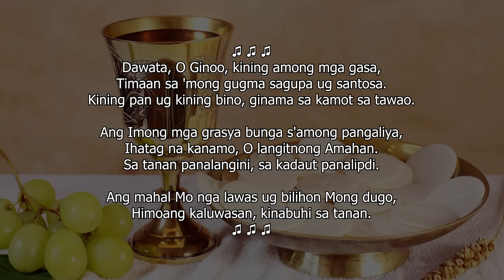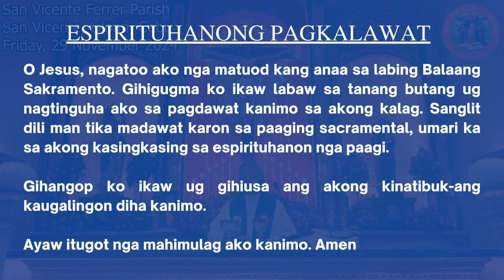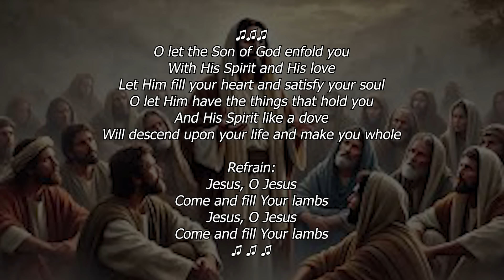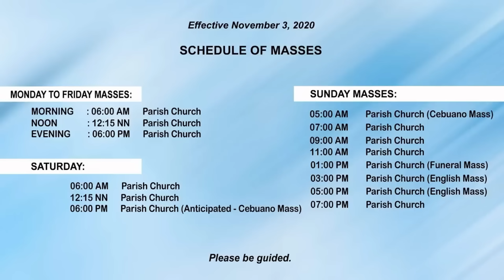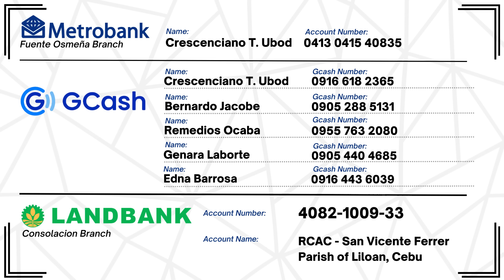"Kinsay makagapos sa yawa?" - 11/29/2024 Misa ni Fr. Ciano Ubod sa SVFP.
[Gcash]
Account Name: Crescenciano Ubod
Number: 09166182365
Account Name: Bernardo Jacobe
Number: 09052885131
Account Name: Remedios Ocaba
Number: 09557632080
Account Name: Genara Laborte
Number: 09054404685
Account Name: Edna Barrosa
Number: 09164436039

[METROBANK]
Account Name: Crescenciano T. Ubod
Account Number:  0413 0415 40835
Address: Osmeña Boulevard, Cebu City, 6000

[LANDBANK]
Account Name: RCAC - San Vicente Ferrer Parish of Liloan, Cebu
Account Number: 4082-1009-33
Address: Consolacion Cebu

Name: Crescenciano T. Ubod
Address: San Vicente, Liloan, Cebu
Name: Remedios Ocaba
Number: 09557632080